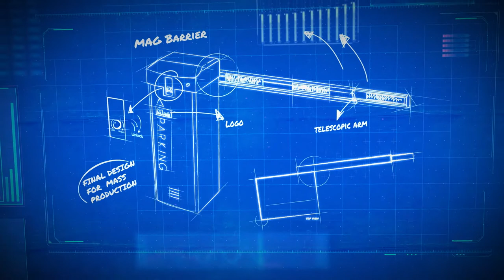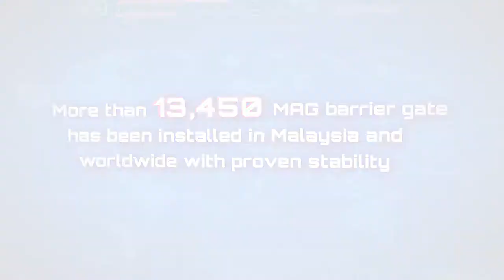7 reason why you should choose MAG Barrier Gate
MAG offers products at competitive prices and good service quality. More than 13,450 MAG barrier are installed in Malaysia as well as around the world with recognized quality. Focus on the original brand of MAG.

MAG is your wise choice for vehicle barrier gate. MAG is the first step in  security.